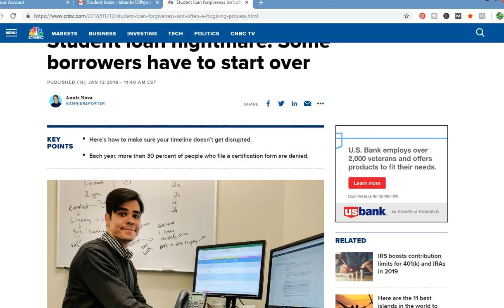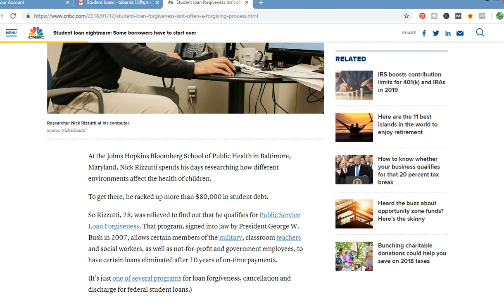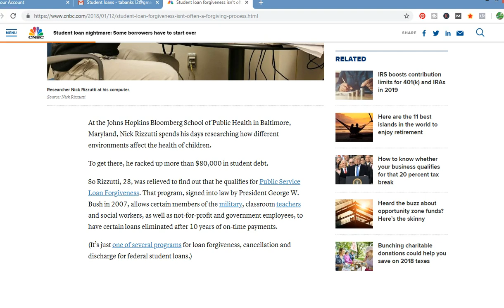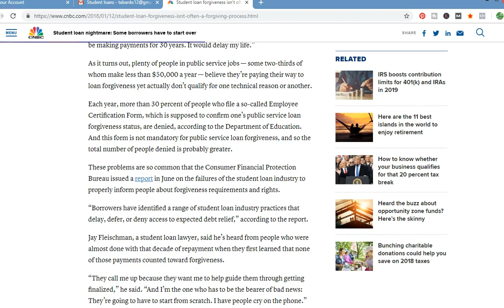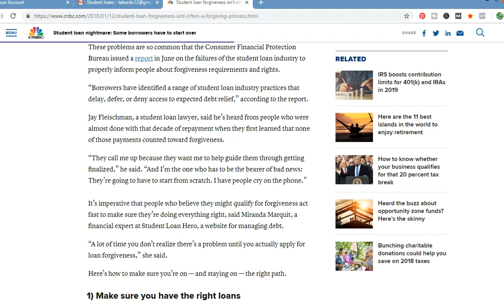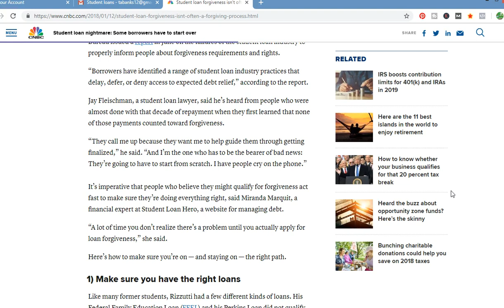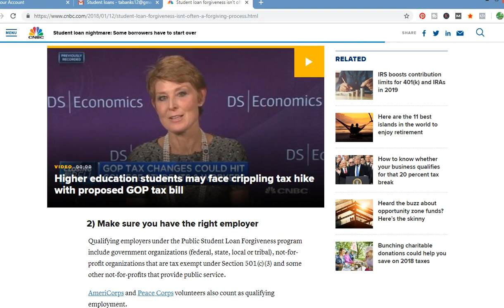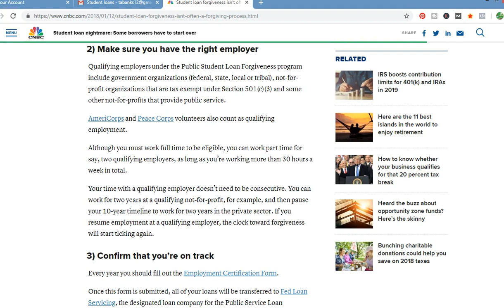Student Loan Forgiveness Illusion- Is there Really And Student Loan Forgiveness?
In this video I cover an article entitled"Student Loan Forgiveness isn't a Forgiving Process".  Here is the link for your review
It seems many borrowers are finding out there loans don't qualify for student loan forgiveness or they have to start over.